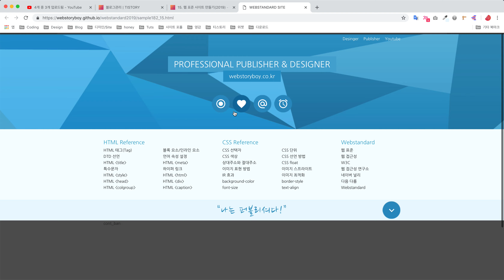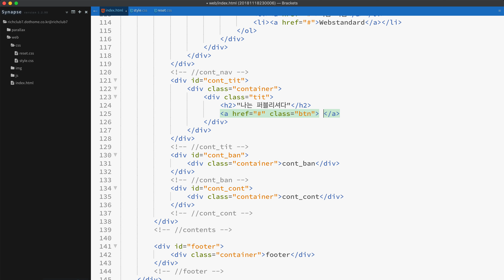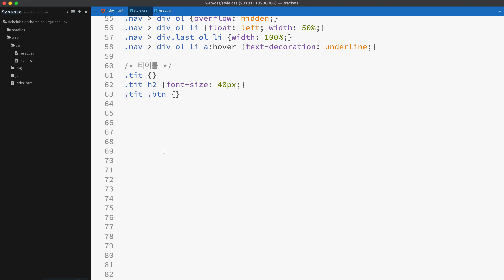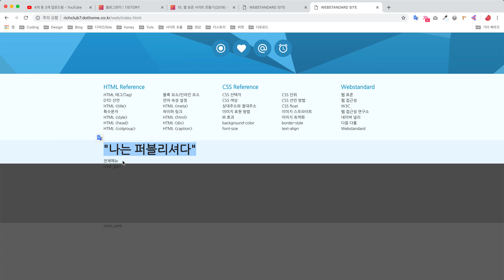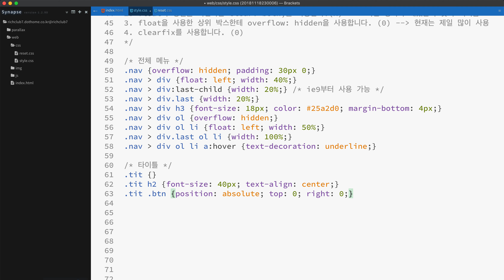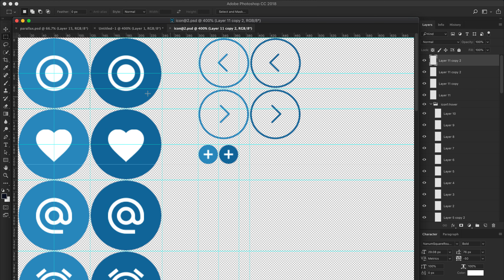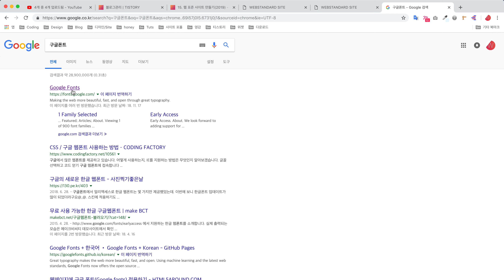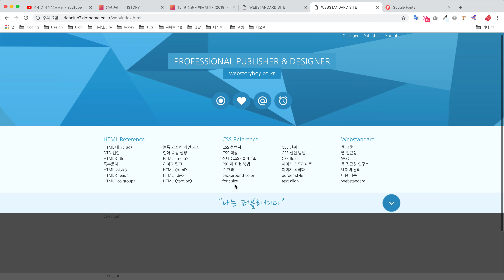15. 웹 표준 사이트 만들기(2019) - 전체 타이틀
웹 표준 사이트 만들기(2019) 버전입니다.

소스를 보고 동영상을 보면서 따라하는 튜토리얼입니다.
질문이나 이상한 점은 댓글로 부탁드립니다.